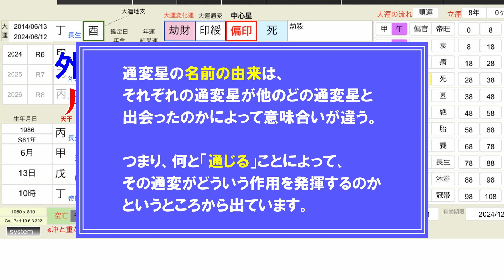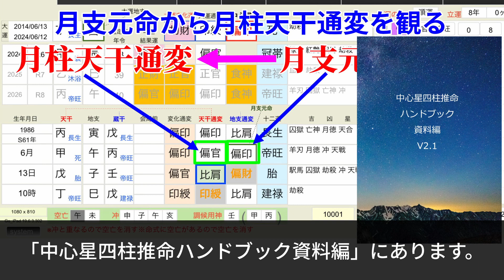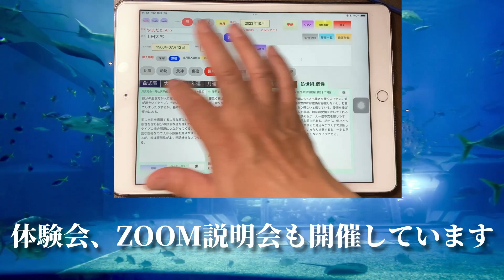四柱推命経験者必見★月支元命と月柱天干通変について 初級2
★あなたの人生経験を
　運勢鑑定に活かしませんか？

命式表の中の「日干」つまり「日柱天干」は自分自身を意味します。

命の通変星は「日干」から各天干、蔵干を見て求めますが、日柱天干の通変星は「日干」から「日干」を見るので常に「比肩」となります。

この「比肩」つまり日柱天干の通変星に対して他の通変星がどの位置でどのような状況で存在するかによって命が動くことになります。

命の中で最も重要な通変は「月支元命」です。月支元命とは月柱地支通変のことです。

これはその人が何をするにもこのような考え方で行う「処世手法」を意味し「心の内面」ともいえます。

次に重要なのは「月柱天干通変」。これはその人の「外面」で、他から見た「印象」です。

相手から見てどんな仕事をどのような風にしている人なのかというようなことを知らせる見られる部分です。

※通変星の名前の由来は、それぞれの通変星が他のどの通変星と出会ったのかによって意味合いが違う。つまり、何と「通じる」ことによって、その通変がどういう作用を発揮するのかというところから出ています。

その人の基本的な処世手法、人生の進み方は、【月支元命】がどの【月柱天干通変】と出合っているのかで理解できます。

「月支元命-月柱天干通変」で求められる処世術の解説は「中心星四柱推命ハンドブック資料編」にあります。

勿論、命式表システムでも表示されます。

次回は通変星について